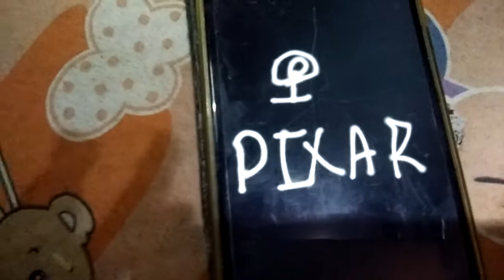Pixar logo horror